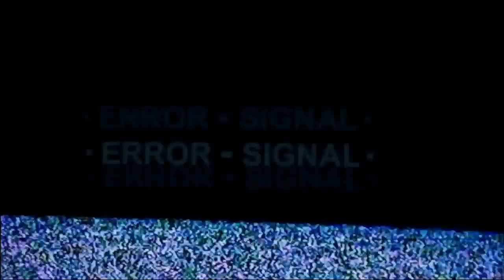AGGRETSUKO Episode 6 REACTION "Stoking Rebellion"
About